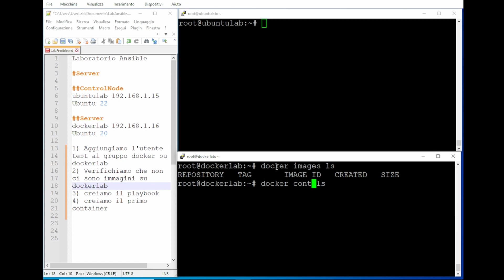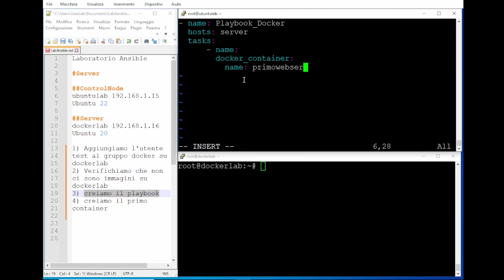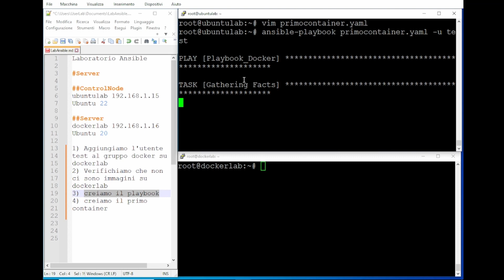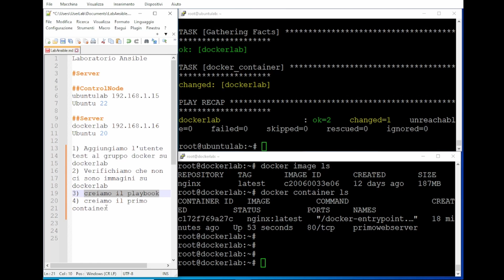Creazione Primo Container Docker Con Ansible